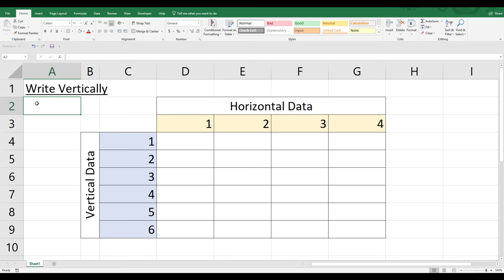How to Write Vertical Text in Excel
How to insert text vertically in Microsoft Excel

Begin by selecting the text that you want to transpose vertically, then use the in-built function called 'orientation', and select 'rotate text up'.